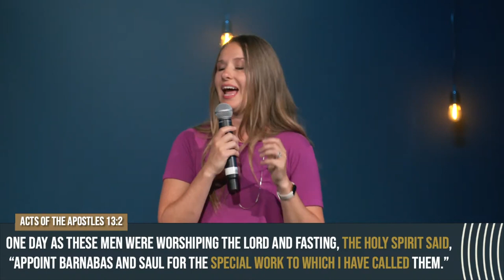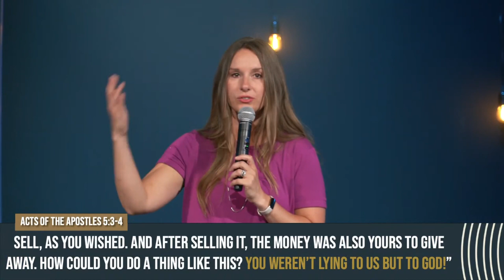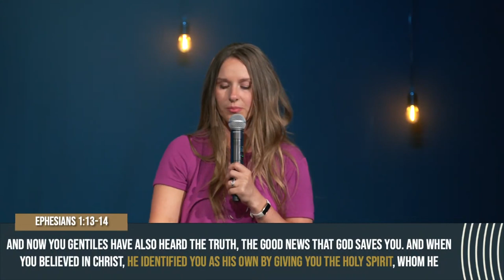The Holy Spirit | Trinity | Lifeline Church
In the Bible, from Genesis to Revelation, there are clues that indicate God's triune nature: Father, Son, and Holy Spirit. In this series we will research, discover, and find what this means for us and our relationship with God.